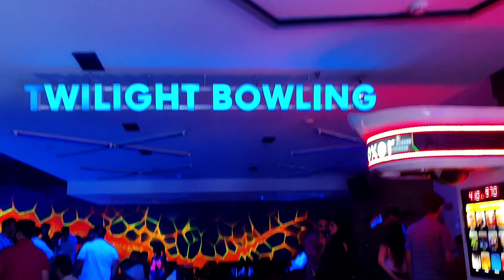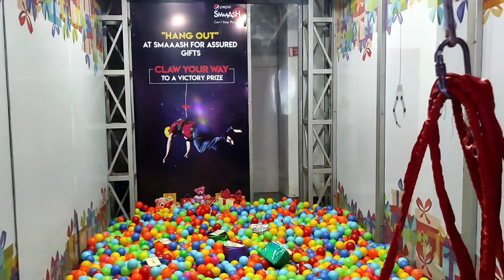First Time Visited CURO MALL JALANDHAR | Daily Vlog 2 @SehajAroraGurpreetKaur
First Time Visited CURO Mall Jalandhar | Daily Vlog

Curo Mall Jalandhar Vlog !! SMAAASH Gaming Zone !! Jalandhar City !!

Hello everyone.

In this Vlog you will enjoy amazing views of Jalandhar Curo mall !! U will enjoy the SMAAASH Gaming Zone shots and also u will get info about the prices of games!!

So keep sharing the video with your friends and relatives!!

Keep supporting

1. Khuhad pizza Couple vlog

jalandhar

jalandhar wonderland

jalandhar news

jalandhar couple pizza fight

jalandhar couple pizza

jalandhar couple street food

jalandhar couple selling pizza

jalandhar couple vlog

jalandhar couple caught

jalandhar couple selling pizza fight

jalandhar couples

jalandhar couple food fight

 jalandhar couple dosa

jalandhar ka vadh

jalandhar city

jalandhar haveli

jalandhar cantt

jalandhar water park

jalandhar vs mahadev

jalandhar song

Street food Jalandhar
Jalandhar famous couple
Jalandhar famous food
Jalandhar food
@Sehaj Arora
Street food india
India food
Kuhlad pizza
Kullad pizza
Pizza
Punjabi puzza
Pizza couple
Viral couple
Jalandhar fight viral couple Viral couple Jalandhar fight Street food couple
street food

Short
Viral short
Shorts
Viral shorts
Shorts video
Street food shorts
Saroop
Interview
Sehaj arora
food couple
daily vlog
Sehaj Arora Saroop

Love marriage couple pregnant Love marriage drama

Love story

Love status

Sunil gudiya Mithun kajal

Nandini

Mampi.rahul

Vijay riya vlogs Vijay riya

Cute couple goals Couple love status

Couple vlog

Funny couple

Cute couple

Couple vlogger

Couple video

Vlog

Vlog video

Daily vlogger

Daily vlogs

Hindi vlogs

Daily vlogger

Daily vlogs

Hindi vlogs

Jharkhand vlog

Jamshedpur vlog Indian couple vlog

village vlog

Village food Village life style

Indian village

Village cooking